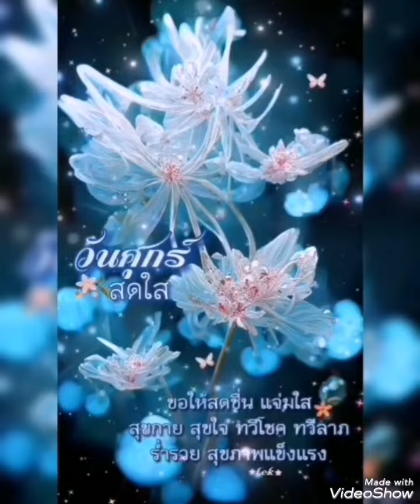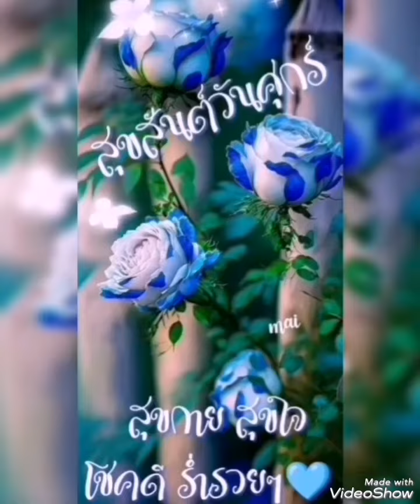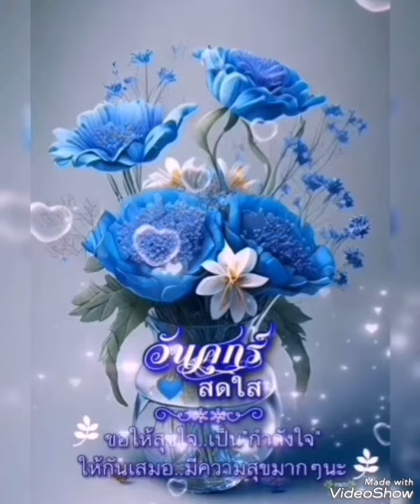💛✨รักสะท้านดินสะเทือน[สายัณห์​ ส​ัญญา]​💛✨